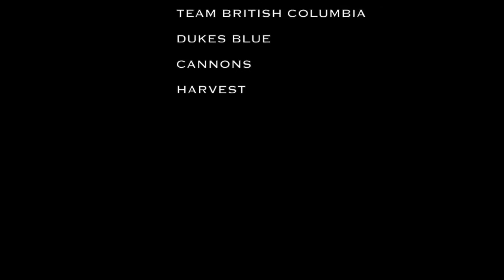Sean Richard (Marquette commit) fall 2016 lacrosse highlights (Goalie)